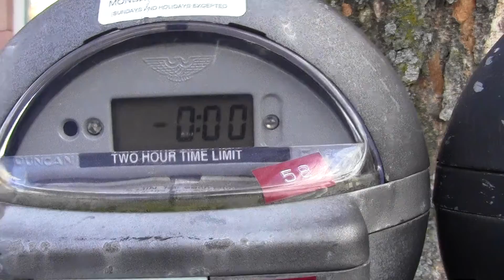2013 02 04 Robin Hooding Keene x028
Alan and Linda dodge multiple merry men during a warmer day